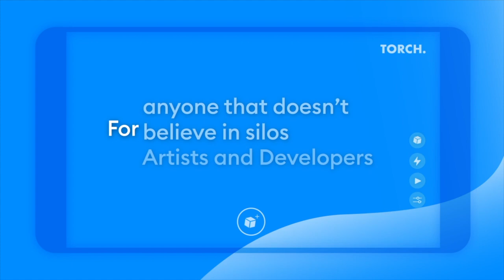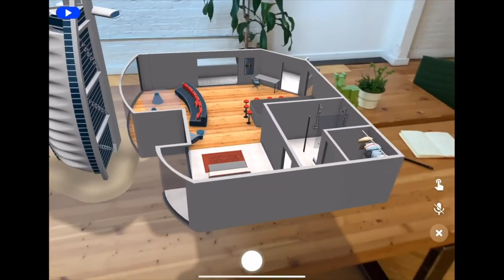Torch AR In Action - A Content Creation Tool for AR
Vote for Torch AR to win in the Content Creator category for the 2019 Auggie Awards.

Torch provides designers, developers, and content creators of all skill levels with a powerful, code-free tool to create interactive immersive experiences. Design in AR for AR.